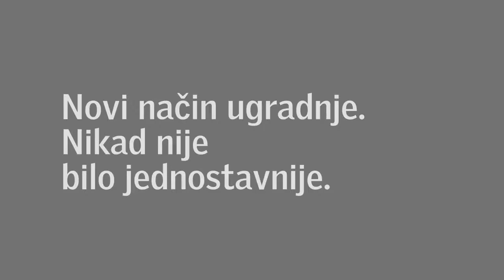Kako ugraditi VELUX vanjsku roletu SOFT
VELUX vanjska roleta SOFT blokira sunčeve zrake prije nego što dođu do vašeg prozorskog stakla i pomaže održati vaš dom hladnim u toplim, sunčanim danima. Neprovidno gumirano platno omogućuje zamračenje za bolji noćni san.
Roleta se isporučuje s unaprijed uparenim zidnim prekidačem za jednostavan rad te brzu i jednostavnu ugradnju - možete je ugraditi i sami, smao slijedite upute isporučene s proizvodom i korake u videu!